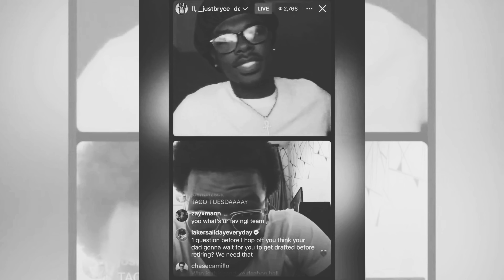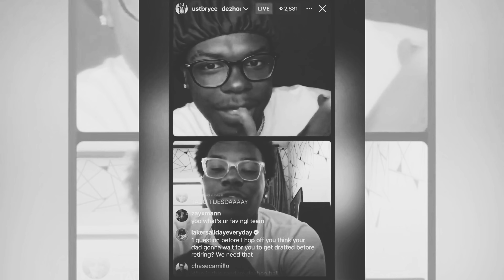Will Bryce James ALSO Play With LeBron On The Lakers?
TIMESTAMPS 🕥
00:00 Intro
00:23 Bryce James Ig Live About Playing With Lebron
00:56 Outro

CREDITS ➡️
n/a

SOCIALS 🌐
Tik Tik: coming soon...

COMMENT your thoughts on this video 💬
SHARE this with your friends/family 👪

LINKS🔗

TAGS #️⃣